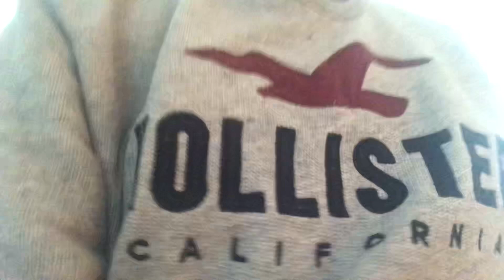Christmas morning part tow like and subscribe thank you for watching everyone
Christmas morning part two